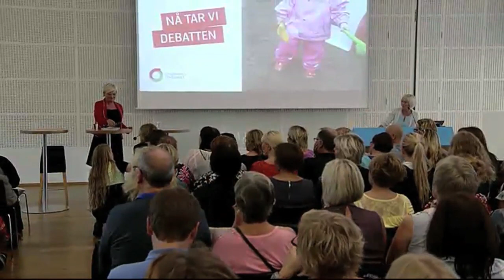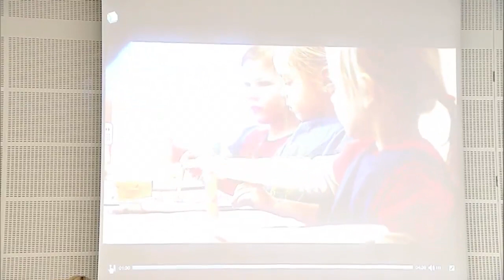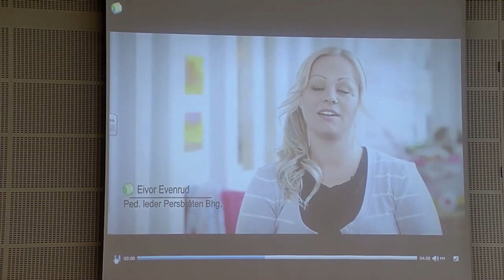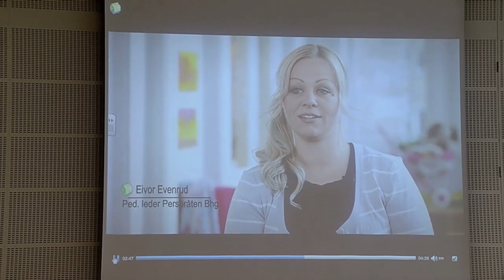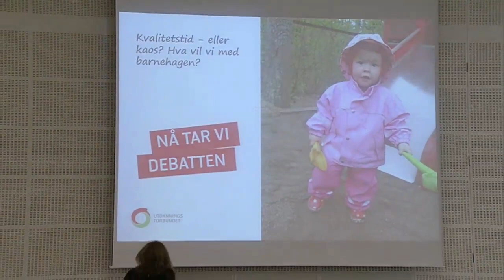Utdanningsforbundets barnehagedebatt i Lærernes hus 2013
Nesten alle barn i barnehagealder går i barnehage. Nesten ingen snakker om dem i valgkampen. Det gjorde Utdanningsforbundet noe med - vi inviterte kunnskapsminister Kristin Halvorsen (SV), Linda Hofstad Helleland (H) og Gunn Karin Gjul (Ap) til å snakke om de viktigste barnehagespørsmålene. Her kan du se opptaket av debatten foran et fullsatt Lærernes Hus i Oslo.